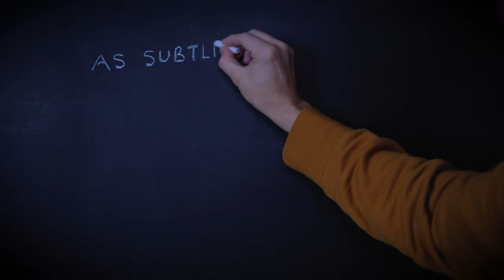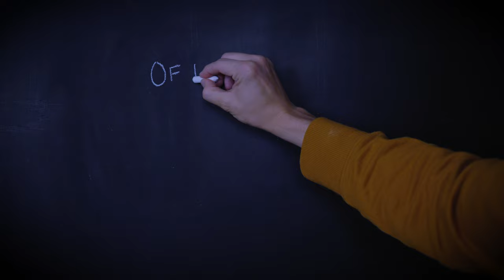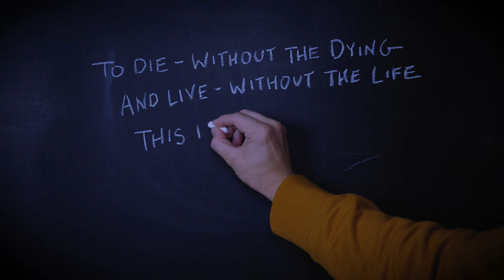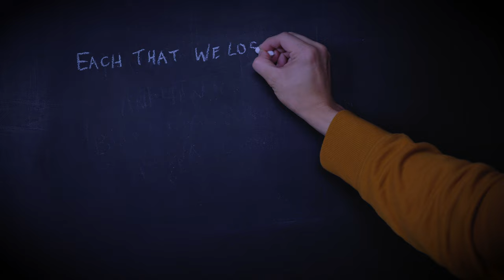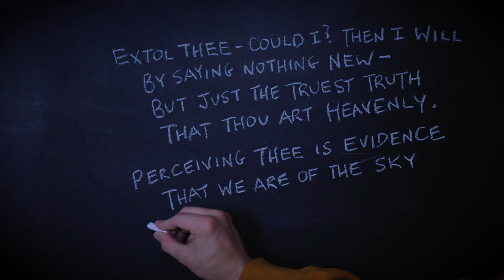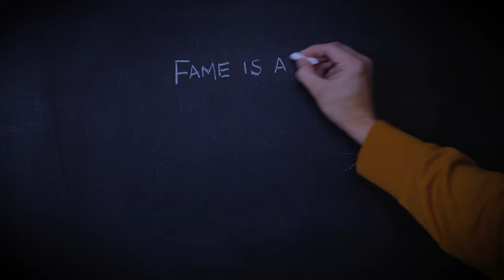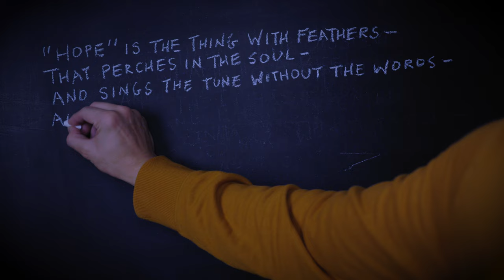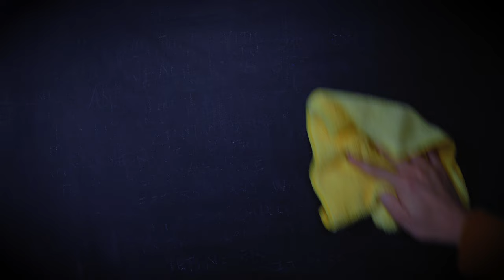Chalkboard Writing ASMR | Emily Dickinson Poems with Chalk | 4K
Writing fourteen Emily Dickinson poems with chalk on a blackboard. English teacher / Professor ASMR: no talking, no music, just chalk sound.